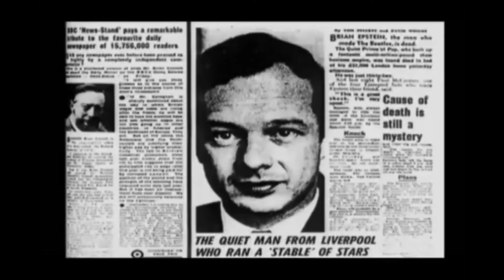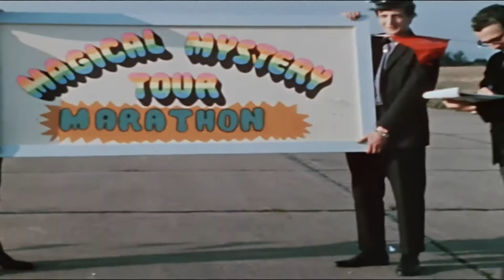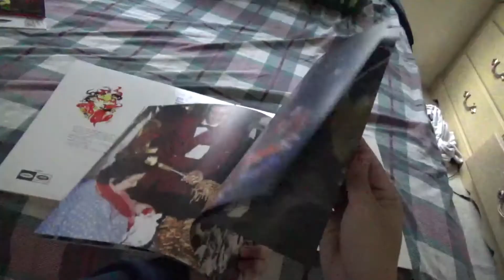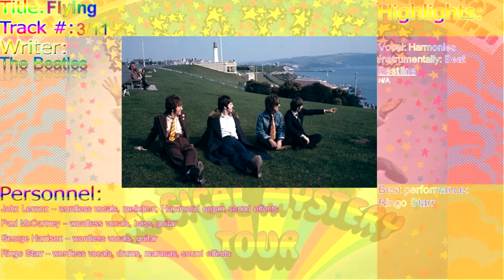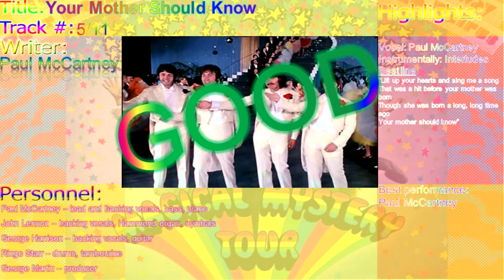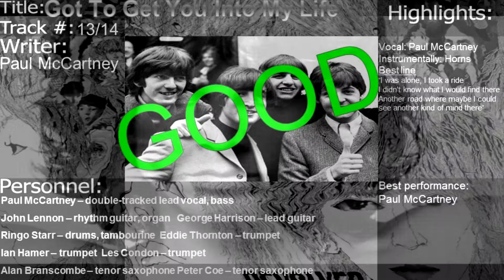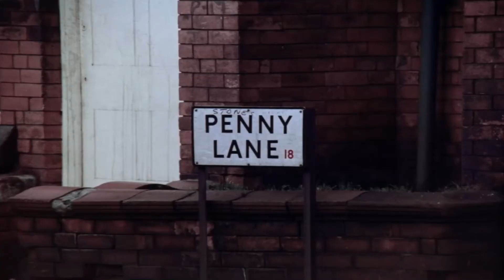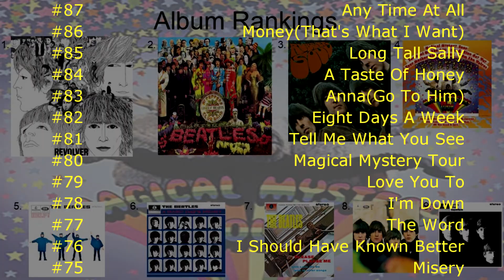Every Beatles album reviewed - Magical Mystery Tour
After the death of their manager, there was one journey to be had for The Beatles. It would be a magical tour filled with mysteries. A Magical Mystery Tour! Join me as I take a look at both the film and the LP of the final fully psychedelic Beatles album.

Just as a heads up, The White Album might just take 2 months to make because of the large number of songs, as well as my final exams in college. Hopefully this one keeps you engaged for an extra month if needed.

*Apologies for that video glitch occurring in the first three minutes. It's only for about 3-5 seconds so I decided it's not crucial enough to re-render this video.

Time-stamps(If you want to see a particular track reviewed)
Magical Mystery Tour Film - 3:00

Magical Mystery Tour LP
1. Magical Mystery Tour - 12:43
2. The Fool on the Hill - 14:38
3. Flying - 16:37
4. Blue Jay Way- 18:15
5. Your Mother Should Know - 20:44
6. I Am The Walrus - 22:36
7. Hello, Goodbye- 25:19
8. Strawberry Fields Forever - 27:01
9. Penny Lane - 33:10
10. Baby You're A Rich Man - 35:26
11. All You Need is Love - 37:19

Next:
Beatles theory: Were The Beatles a boy band?(TBA)
The Beatles(A.K.A The White Album): December - February(Planned, Date subject to change)